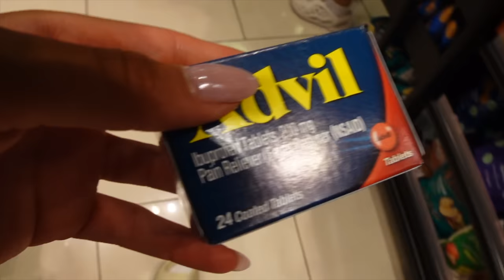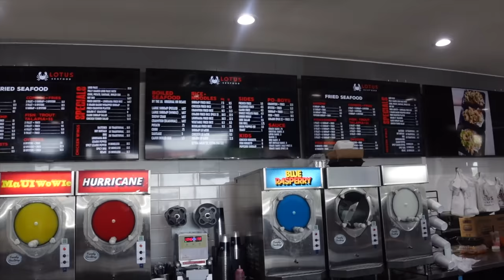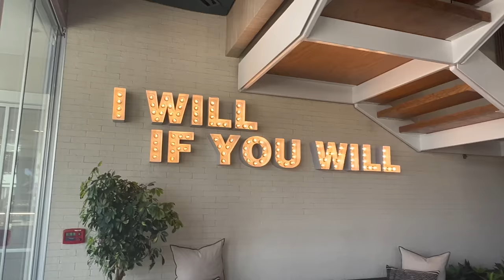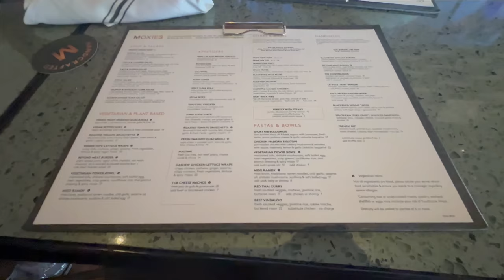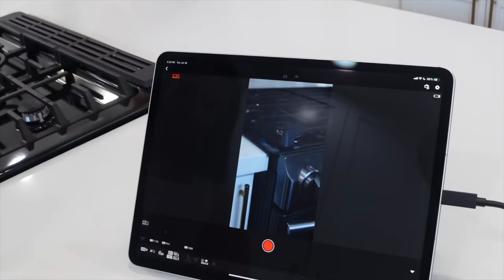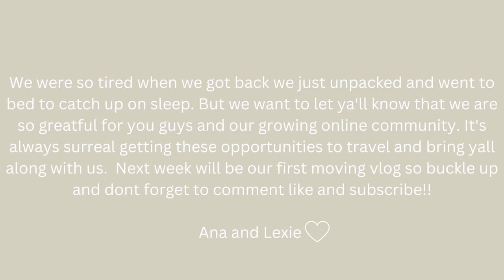HOUSTON TRAVEL VLOG | visiting alpha land, EHP shoot, first time in TX, flight issues, etc.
Big TX... come with us for an EHP brand trip!🥂 We had some shoots at alphaland and tried new products. It was honestly a rollercoaster of a week but stayed tuned because we are MOVINGGGGGGGG SOOONNN🫶🏽

Love,
Ana + Lex♡

EHP SUPPLEMENTS
[repost your order on instagram using our codes]

SIZING
ANA & LEXIE
-medium long bottoms
-small top

Amazonstorefronts↓
- Lexie's AMAZON STORE FRONT:
- Ana's AMAZON STORE FRONT:

STAY UP TO DATE W/US ↓
- use link tree/hoo.be in our bio for Tik Tok and more!

✧location: Minnesota
✧age: 19
✧camera: Sony ZV1 + wide angle lens